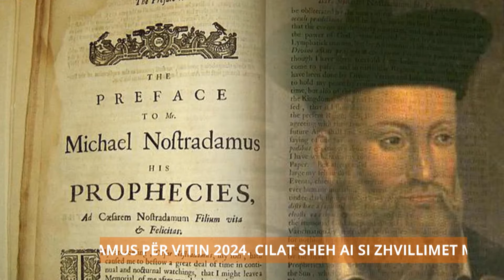Profecit e frikshme të Nostradamusit:Rusi–Ukrainë vetëm fillimi,njerëzit do hanë gjethe dhe toka do…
Profecitë e frikshme të Nostradamusit: Toka do përmbytet, Rusi – Ukrainë vetëm fillimi, njerëzit do hanë gjethe…
Në një lidhje skype, studiuesi i shkencave okulte Jofiel Koco u shpreh se parashikimet e Nostradamusit gjithmonë kanë të bëjnë me fatkeqësitë e ndryshme, për tërmetet, përmbytje apo zhdukje ishujsh por njerëzit nuk duhet të bazohen apo të frikësohen prej këtyre procefive.
“ Në shkrimet e tij nuk ka të përshkruara data apo vite kur ndodhin ngjarjet, për të ardhmen ka prefoci apokaliptike, ka shumë pak optimizëm, ka kataklizma, përmbytje rendesh botërore, individë negative, te etiketuar si antihumane etj. Përsa I përket veprës se tij 942 kuartinash, flitet per ndarjen e dy fuqive të medha G7 dhe G8 që duan të hapin luftë botërore, e pikërisht lufta mes Rusisë dhe Ukrainës eshte vetëm fillimi.Nëse nuk menaxhohet, kjo përplasje sjell nje katastrofë të jashtëzakonshme botërore në emër të konkurencës dhe interesave globale. Sipas profecive të Nostradamusit, kontinentet që ekzistojnë tani do të zvogelohen. Uji do përpijë shume sipërfaqe toke, dhe kontinentet do përmbyten nga uji duke berë të ekzistojë e ashtuquajtura përmbytja e “deokalionit”.
Nëse do kemi një luftë botërore mes Kinës dhe SHBA, Kina do copëtohet në ishuj të vegjel si Greqia….

Për rreth dy orë, ju shoqërojmë me receta të shijshme, si dhe me miqtë e ditës që kanë histori për të treguar a këshilla për të ndarë.
Kthim pas në kohë dhe zhytje mes kujtimesh në rubrikën nostalgji.
Një ftesë e përditshme nga “Rreze Dielli”, që nuk duhet humbur, për një nisje të ditës plot emocione dhe buëqeshje